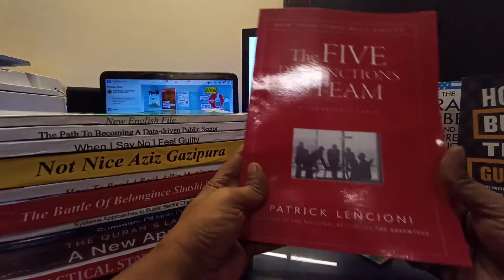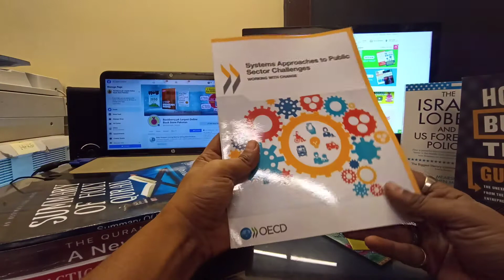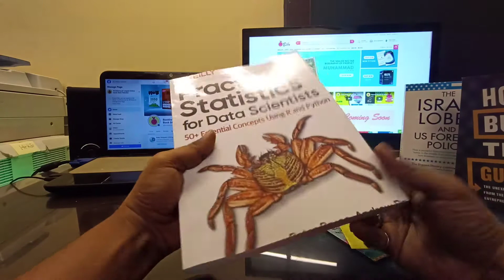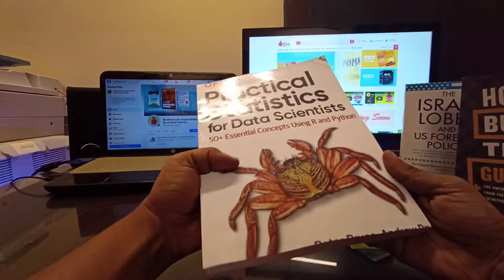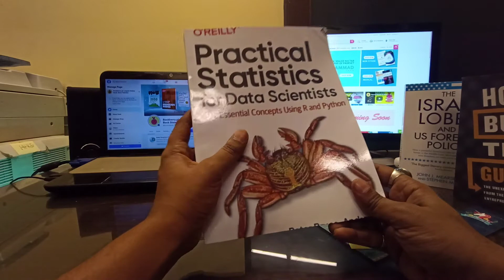PDF On demand printing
Print-on-demand offers a range of book printing services for authors and publishers across ... High quality printing service. Huge choice, instant prices & fast delivery for any quantity.